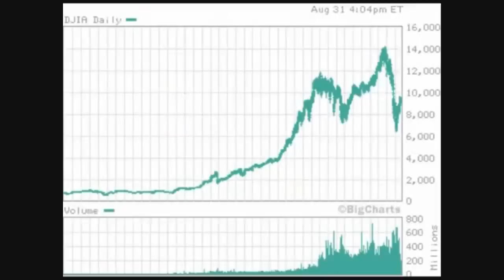AQCWJohnny - Christmas Special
MERRY CHRISTMAS, AND HAVE A HAPPY NEW YEAR!